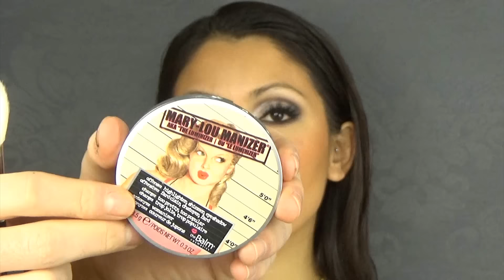[ES] Jennifer Lopez Makeup Tutorial - Collab con Martin Catalogne | David Jean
Bienvenidos al canal un día más!

Hoy os traigo un vídeo muy muy especial, mi primera gran colaboración ya está aquí y no podía ser otro que Martin Catalogne, un talentoso maquillador y youtuber peruano al que llevo admirando durante años!

Él fué una de las razones por las que decidí abrir mi propio canal ya casi un año, y todavía no acabo de creer que esté ocurriendo.

Jennifer Lopez ha sido nuestra musa inspiradora en esta ocasión, y os traemos dos looks de maquillaje muy diferentes e igualmente representativos del estilo Jlo, que suele ser jugar la mayor baza con sus preciosos ojos marrón avellana, piel súper bronceada e iluminada y labios nude muy carnosos y con el máximo volumen, the ultimate bombshell.

Espero que disfrutéis de ambos tutoriales, si sois nuevos y nuevas visitantes, espero que os guste el contenido y os suscribáis, si no le conocíais os estáis perdiendo mucho, así que suscribíos a su maravilloso canal!

Para ver una lista de todos los productos mencionados durante este video pásate por mi blog ➞